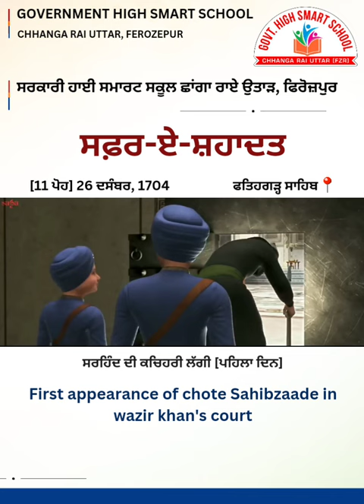ਸ਼ਹੀਦੀ ਹਫ਼ਤਾ | 11 ਪੋਹ [11 poh] | ਫਰਸਟ appearance of chote sahibzaade in wazir khan's court